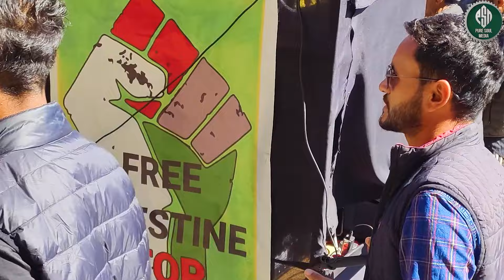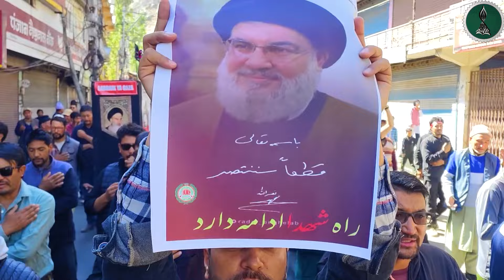Procession Rally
Pure Soul Media Presentations